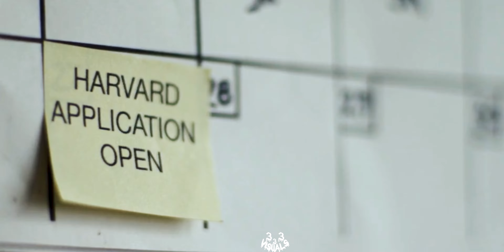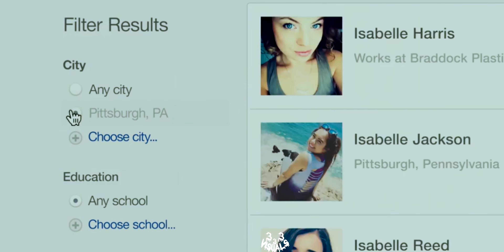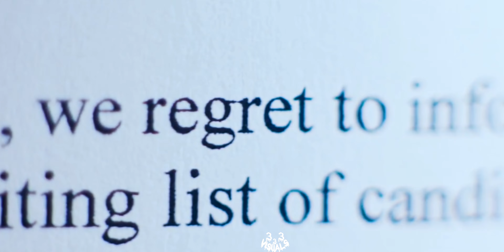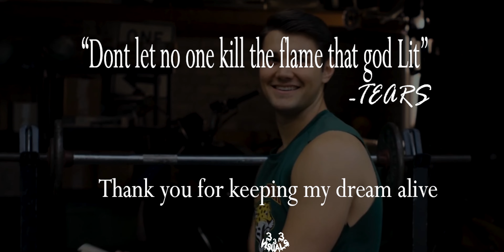TEARS & Sapphire-To the Moon(VR Video)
🛑PLEASE CHECK OUT!!!(BEAT):

Visualizer by: Lilemj333